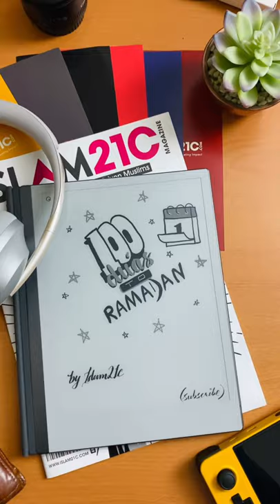Hit the ground running this Ramadan with 100 duas from the Quran and Sunnah in your toolkit!